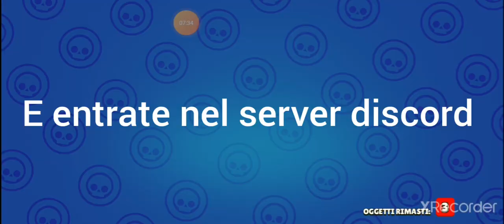browl stars gameplay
il server